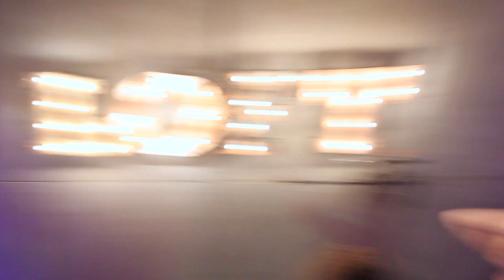VYBZ KARTEL-BICYCLE RIDE | DANCEHALL CHOREO BY DASHA EBZEEVA et KAMILLA RISLING